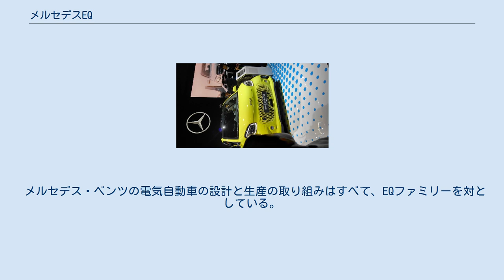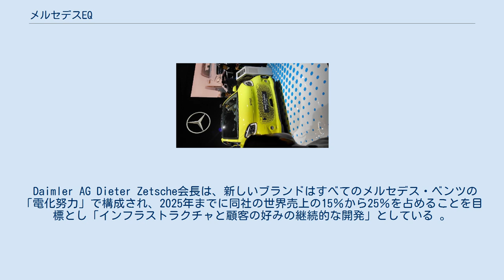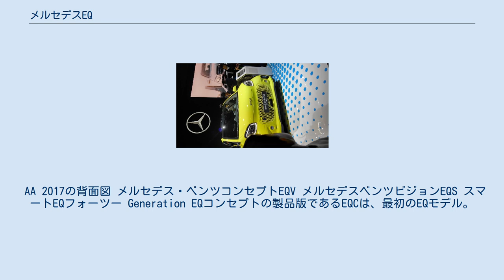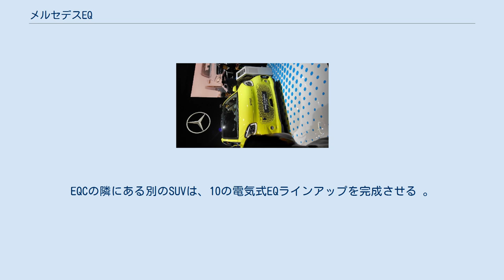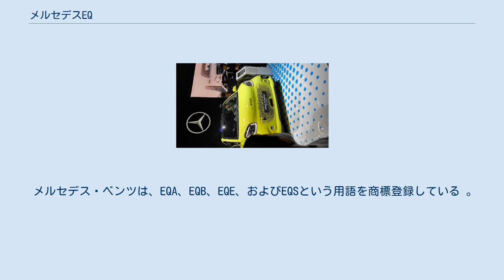メルセデスEQ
メルセデス・ベンツのコンセプトカー
メルセデスEQ メルセデスベンツEQ（Mercedes-Benz_EQ）は、今後のファミリー向けバッテリー式電動輸送機器によって製造されるメルセデスベンツ 。
 最初のモデルは、2016年のパリモーターショーで、Generation EQ コンセプトビークルとしてプレビューされた。
メルセデス・ベンツは2022年までに10個のEQモデルを生産する予定で、そのうち3個は同社の世界販売の15％から25％を占めるSmartブランドを持つ予定。
 メルセデス・ベンツの電気自動車の設計と生産の取り組みはすべて、EQファミリーを対としている。
 EQファミリーの最初のメンバーであるメルセデス・ベンツEQCは、ストックホルムでの特別イベントで発表された。
 メルセデス・ベンツは、2022年までに10個のEQモデルを設計および製造する予定でこれらはすべて、電気駆動系向けに特別に開発された単一のプラットフォームに基づき、モジュール化によりあらゆるタイプの車両用に構成する。
3つのモデルにはSmartブランドがある 。
 Daimler AG Dieter Zetsche会長は、新しいブランドはすべてのメルセデス・ベンツの「電化努力」で構成され、2025年までに同社の世界売上の15％から25％を占めることを目標とし「インフラストラクチャと顧客の好みの継続的な開発」としている 。
電気自動車プログラムの開発を監督するダイムラーのユルゲン・シェンク取締役は、会社が期待すると述べたエネルギー密度の電池技術の改善は、2010年から2016年の水準から、2025年までには年間約14％になるようにしていくことを目指す。
 ダイムラーAGは€ で生産目標を達成するために、そのグローバルなバッテリー生産の資本拡張プロジェクトのために1億 投資する予定で、リチウムイオンバッテリー半分は ドイツKamenzのACCUmotive子会社製造施設で専念。
 これは、電気自動車の設計と開発のため同社最大100億ユーロの投資の一部に。
 車両は、 複合充電システム 壁充電器、またはオプションのワイヤレス誘導充電システムを使用。
 AA 2017の背面図 メルセデス・ベンツコンセプトEQV メルセデスベンツビジョンEQS スマートEQフォーツー Generation EQコンセプトの製品版であるEQCは、最初のEQモデル。
 2018年9月4 日にスウェーデンのストックホルムで発表された。
 2019年に発売予定のコンパクト スポーツユーティリティビークル （SUV）である。
 車両には2つの電気モーターがあり、1つは前車軸に、もう1つは後車軸にある。
 全輪駆動で 、出力は300 kW (402 hp) および765 N⋅m (564 lb⋅ft)。
 バッテリーは床置きで、推定範囲は450 km (280 mi) 。
 その後、メルセデスベンツファミリーのほとんどをEQコンセプト化し、発表した。
 また、スマートはガソリン車を無くし、現在スマートEQコンセプトの二代目を発表した。
発売はしていない。
 メルセデス・ベンツは、2017年のフランクフルトモーターショーでコンセプトEQAを発表し、2番目のEQモデルをプレビューした。
 ベースはメルセデスGLAである。
2020年に発売予定のコンパクトカーとなった。
 Concept EQVバンは、 2019年のジュネーブ国際モーターショー　で発表された。
 100kWhのリチウムイオンバッテリーパック、 150キロワット (200 hp) 前車軸電動機、および400キロメートル (250 mi)範囲 。
 生産は2020年に開始。
メルセデスVクラスがベースになっている EQSと呼ばれるSクラス セダンの 「レベル」にある電気自動車は、2020年頃に生産が予定されており、専用のMEA（モジュラー電気アーキテクチャ）プラットフォームに基づく最初のEQモデルになる EQEは、 Cクラスに匹敵する低ランクのセダンで、2022年までに生産される予定 EQEは、MEA電気自動車プラットフォームをベースとする2番目のモデルであり、範囲は600キロメートル (373 mi) GTPベースのEQB サブコンパクト クロスオーバー 、WLTP推定範囲499キロメートル (310 mi) は2021年のスケジュール 。
EQCの隣にある別のSUVは、10の電気式EQラインアップを完成させる 。
 201...